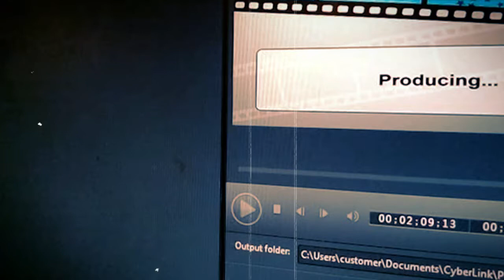TdB (Snippet) 3016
Musik Videoz otw... QUICKLY "! "The Lord told me be Patient my Faith told me keep chasing"

-tdb